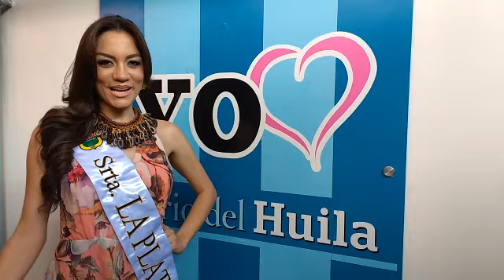Señorita LA PLATA, Reinado Departamental del Bambuco 2016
Noticias de Neiva y del departamento del Huila. Diario del Huila, el periódico más importante de la región surcolombiana. 46 años informando con objetividad y profesionalismo.